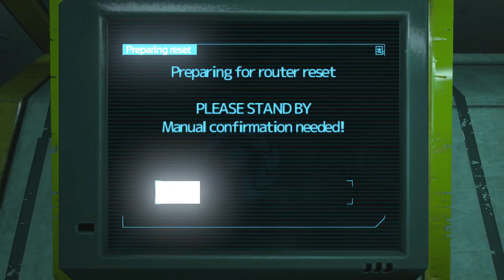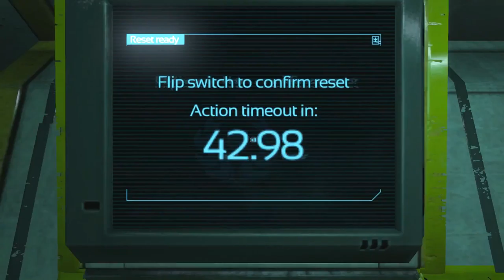Soma - Part 9